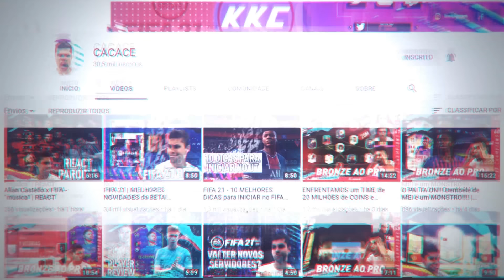HANDICAP, KICK OFF e DELAY CHEGOU TORANDO TUDO! *F LAN HOUSE!?*| Bronze Ao PRO #111​ | FIFA 21 UT